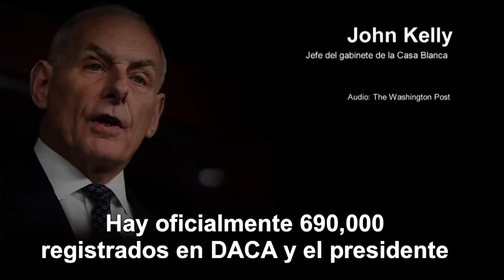Audio: John Kelly sugiere que los dreamers que no se anotaron a DACA fueron ‘muy vagos’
El jefe de gabinete sugirió que entre los 1.8 millones de indocumentados que el presidente Donald Trump propuso regularizar en el plan que presentó al Congreso, hay quienes tuvieron miedo de registrarse y también quienes fueron "vagos" y no lo hicieron.